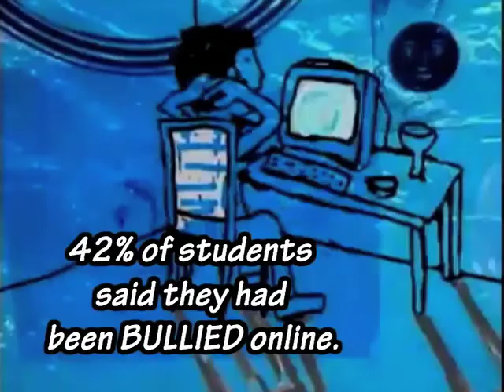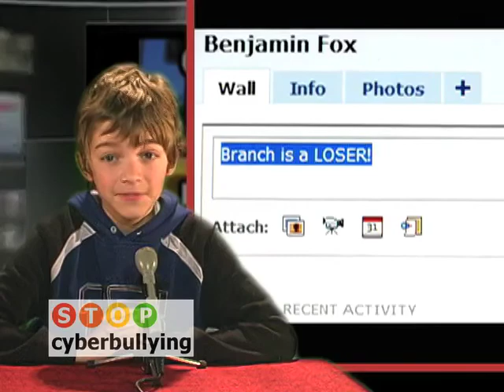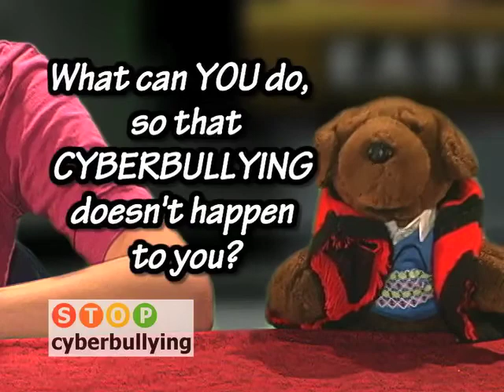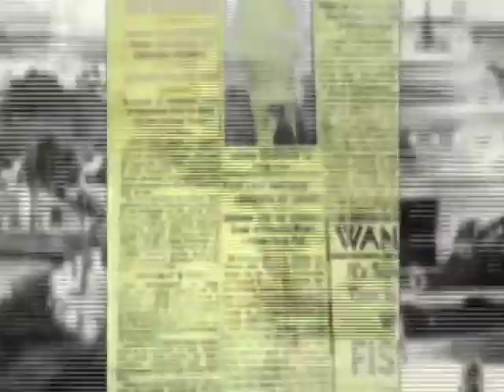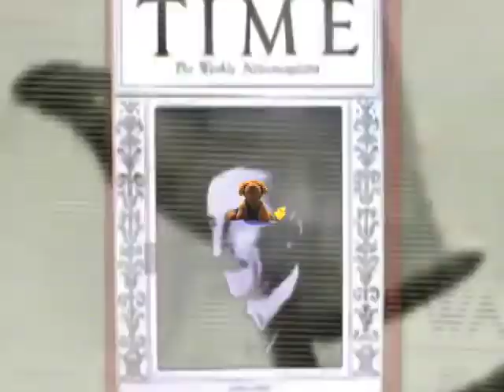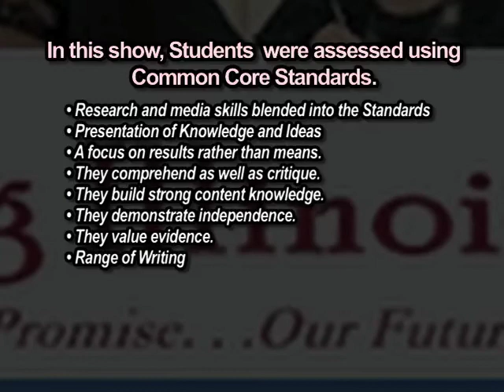Good Morning Eastview CYBERBULLYING -show two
Cyberbullying is discussed as well as some solutions to the growing problem. Show #2 in the 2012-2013 series. Smokey's Clip of the Week features the viral video "How to Stay Positive".